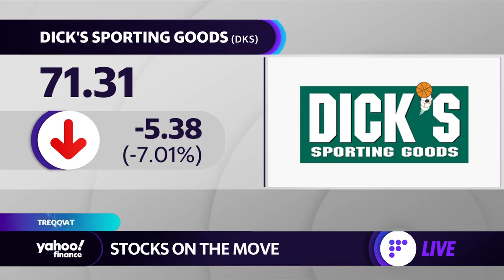Stitch Fix shares fall on earnings miss and net loss due to carrier delays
Yahoo Finance’s Julie Hyman, Myles Udland, and Brian Sozzi discuss Stitch Fix earnings miss, as shares tumble on lackluster forecast and why shares are down for Dick’s Sporting Goods.